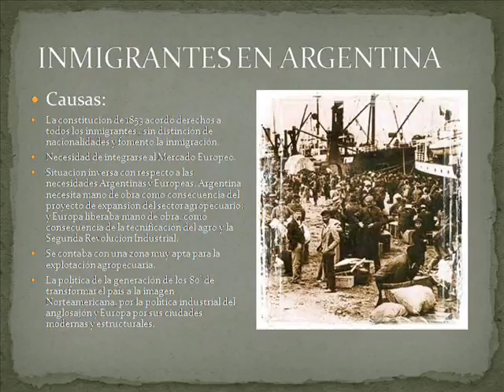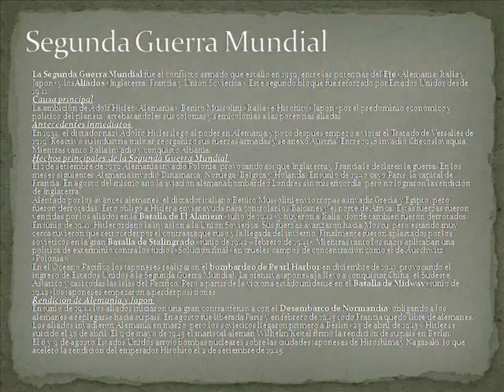HistoriaIdentidad_DiarioDigital_InmaculadaConcepción_CórdobaCapital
Prof. María Constanza Moyano- 3eroC_Grupo:Cufré, Florencia ; Sarmiento, Julieta ; Arrieta, Luciana ; Pedano, Romina